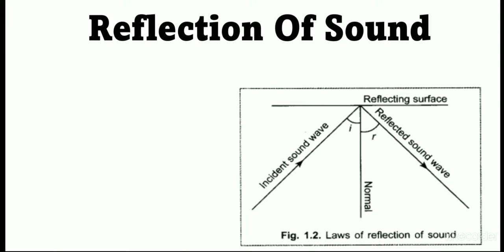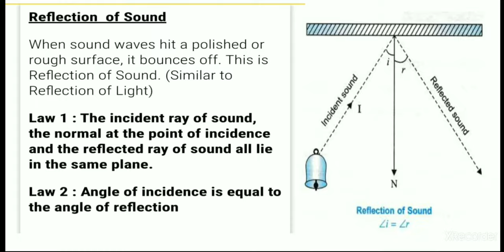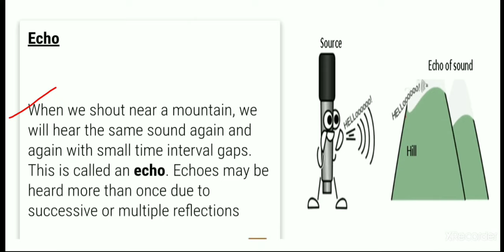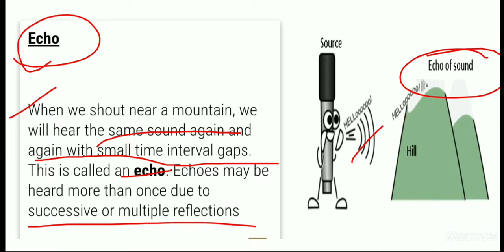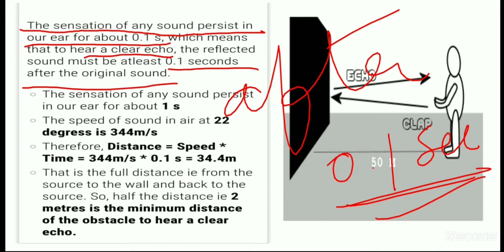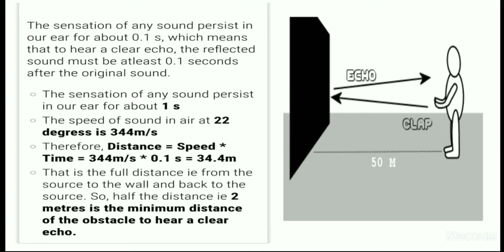Reflection Of Sound And Echo|Class 9 Science Physics Chapter 12 CBSE NCERT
Hello students, This video lecture is on the chapter"Sound" from class 9 Physics syllabus. The lecture will talk about"Reflection Of Sound and Echo"

It is helpful for students studying in class 9. The lecture is prepared in a detailed and simplified manner so that students can understand the crust of the content.

Reflection of sound class 9 Physics Chapter 12 CBSE NCERT

Echo class 9 Physics Chapter 12 CBSE NCERT

What is sound and production of sound

Propogation Of Sound

Longitudinal and Transverse Waves

Characteristics of sound waves